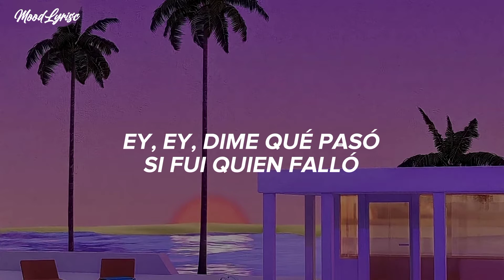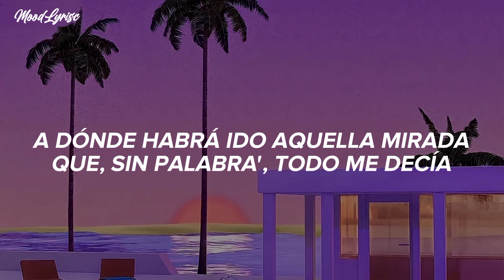Está canción dura 2 minutos, pero duele toda una vida📌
👤 Artista | Bad Bunny
💿 Canción | Un Verano Sin Ti

Para que no te pierdas ningún vídeo musical nuevo.

🎤[Letras: Un Verano Sin Ti - Bad Bunny]

Otro amor que, de repente, fracasó
En mi cuarto, está lloviendo,
y afuera está el Sol
Ey, ey, dime qué pasó
Si fui quien falló

Sorry por ser yo, ey
Y no ser el hombre que te merecías
Yo quizá madure, pero en otra vida
Nadie estaba listo pa' una despedida
Pa' una despedida

Y ahora, toca un verano sin ti
La estoy pasando bien,
Pero, a veces, tu nombre no me deja dormir
Pensando dе todo' lo' plane' que hicimo'
Pero así fuе el destino (ey)

Tú sabe' cómo soy, bebé,
yo casi no jangueo
Y ahora salgo to' los día, por si te veo
Aunque sea de lejito', con la hookah y el perreo
Mañana voy a terapia, hoy voy pa'l teteo

Otro mensaje que escribo y no envío
Pero, por si acaso, lo guardo en mis nota'
Alejandro Sanz con el corazón partío'
Y yo con el alma rota

Tanto' consejo' de amor que ya he dado
Pero parece que en mí no funcionan
Tal vez alguien ya te ha enamorado
Me duele no ser esa persona

Ya no son mis chistes los que te dan gracia
Ya no soy la razón de tu sonrisa
Ya no hay más reguero' dentro de la casa
Ni atardeceres en Ibiza

A dónde habrá ido aquella mirada
Que, sin palabra', todo me decía
Te juro que yo no me imaginaba
Lo que se sentía ni cómo sería

🎵 Info.
La canción es un espacio monólogo para Benito con respecto a su situación sentimental. Se encuentra en una suerte de limbo, si bien asume que la esta pasando bien en la actualidad, no logra conciliar la idea de no estar con esa persona y esto lo atormenta de un modo u otro.

¿Que tal este tema? 😍
Te leeremos en los comentarios:

© Rimas Music (2022)